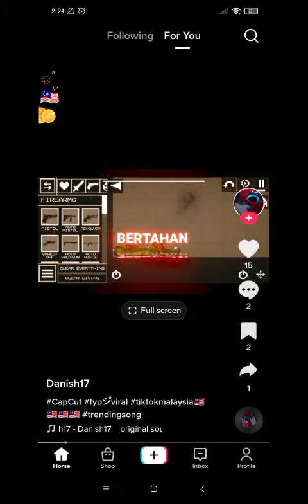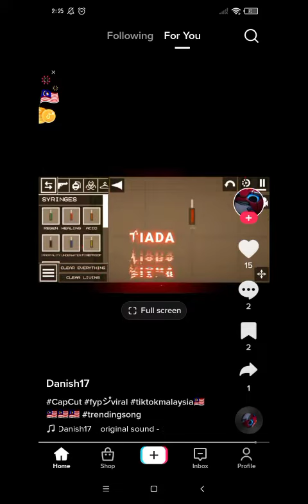18 January 2023(2)